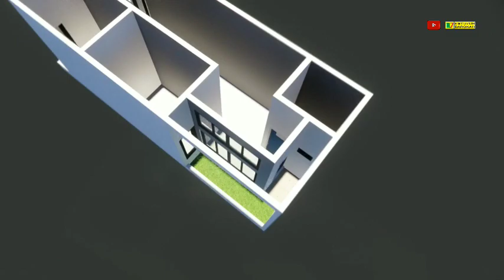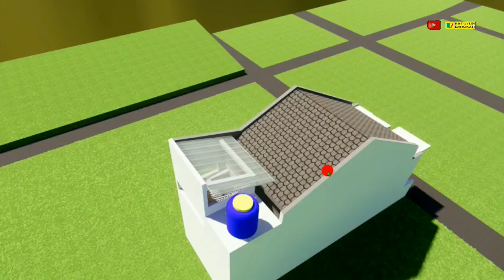Edisi Video ke 1000, Rumah terjepit 4x11 di gang Sempit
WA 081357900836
Tanya2 juga boleh, walau setelah saya jawab kadang juga tidak di balas balik (sy gak papa) 😁😁😁
wassalamualaikum.
Salam M7